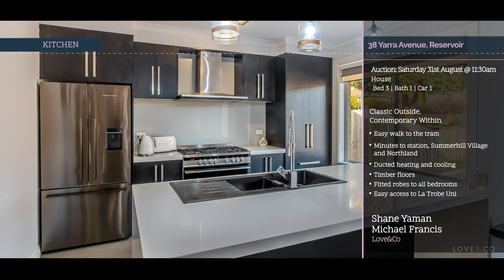38 Yarra Avenue, Reservoir - Love&Co